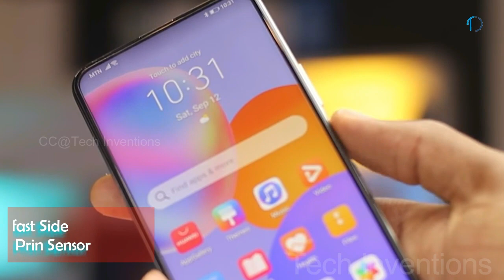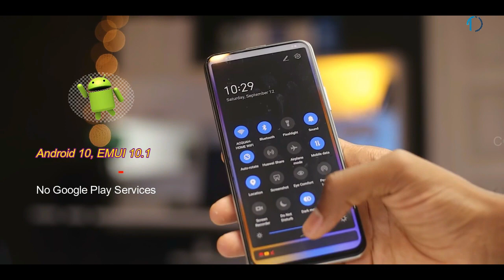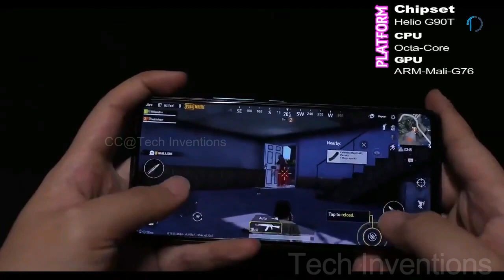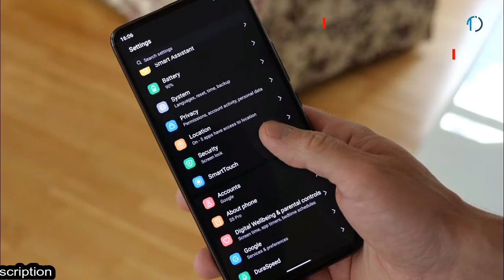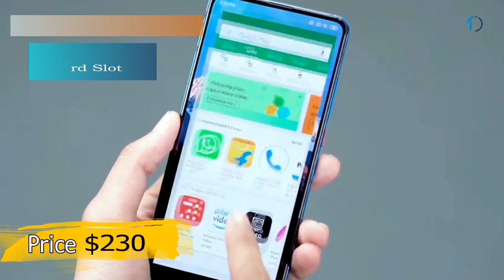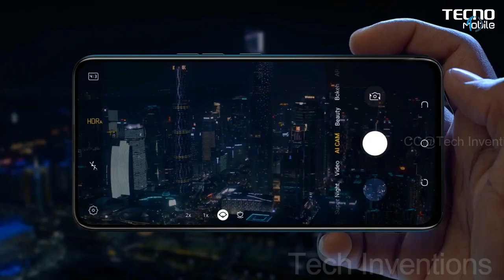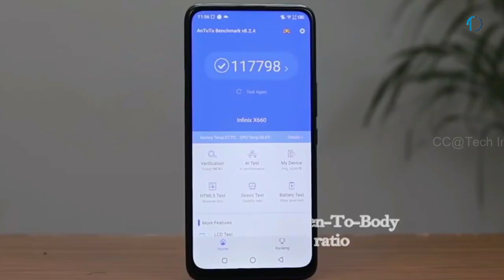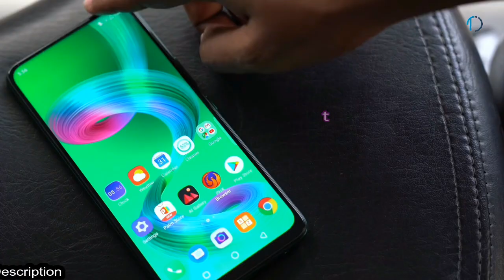TOP 5 Cheap Full Display(POP-UP Camera) Smartphones 2021| Low Budget POP UP Camera phones 2021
The notch-trend is certainly on its way out and pop-up modules have emerged as the top choice among brands who intend to deliver an uninterrupted screen. These notch and bezel killers entail a few compromises, but they look veritably cool and make true full-view display possible.

In 2019, we already have the second generation of slider camera and pop-up camera phones, even from tier-1 brands like Samsung. In case you are interested, here are a few you may consider.
Here is The list of TOP 5 Low Budget POP up Camera phones to Buy in 2021.